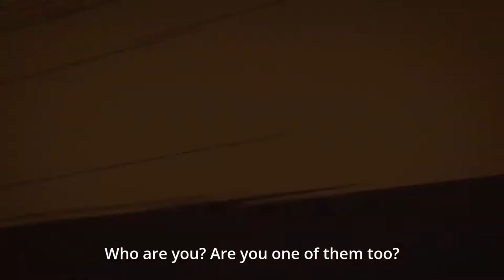mio's death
r.i.p mio ♡ saddest scene in dororo imo

anime is "Dororo" 2019